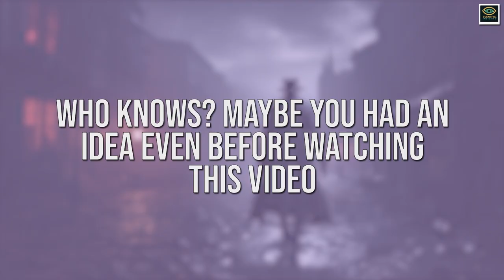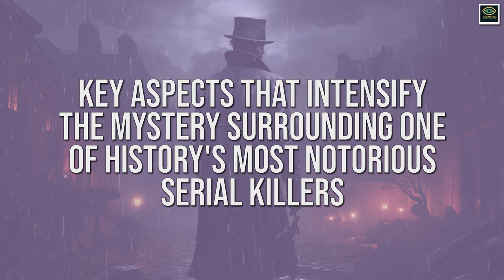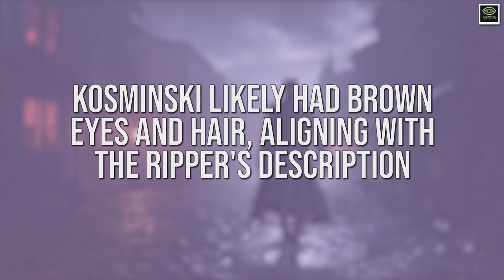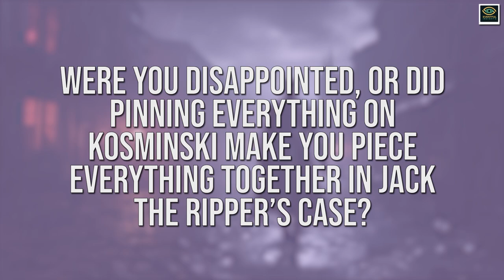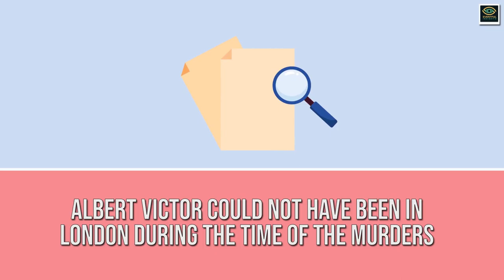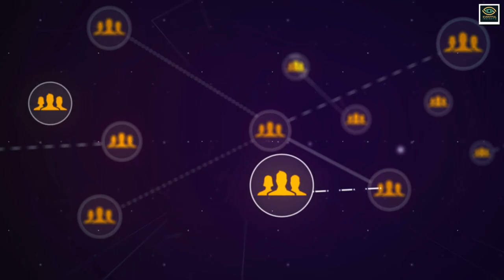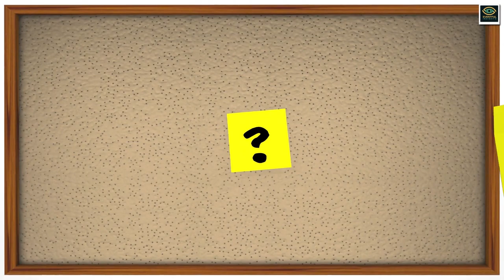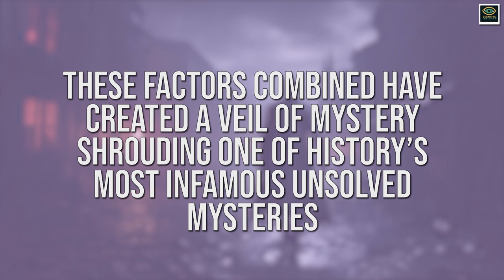Real Identity Of Jack The Ripper: Mystery Solved After Centuries | Eventful Insights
Join us on a riveting journey as we unravel the mystery of Jack the Ripper, one of history's most notorious unsolved cases. With the aid of cutting-edge DNA evidence and meticulous cold case analysis, we dive deep into the heart of Victorian London to reveal the true identity of this infamous serial killer.

Discover the groundbreaking advancements in forensic science that have brought us closer than ever to solving a century-old mystery. Take advantage of this historic investigation's final chapter.

This video is about the Real Identity Of Jack The Ripper: Mystery Solved After Centuries. But It also covers the following topics:

Historic Criminal Cases
Victorian Era Crimes
Criminal Profiling Insights

Video Title: Real Identity Of Jack The Ripper: Mystery Solved After Centuries | Eventful Insights